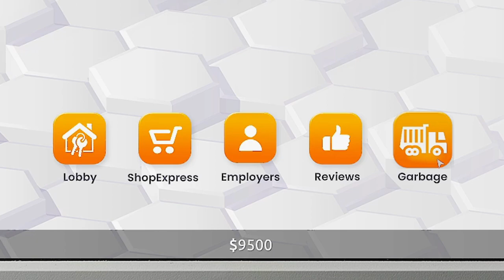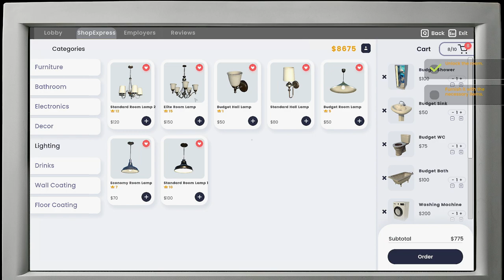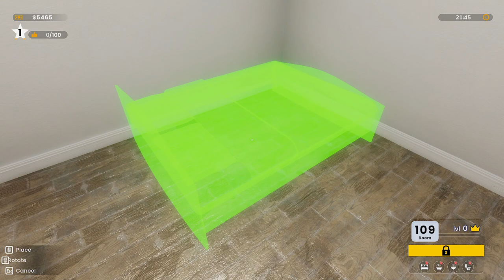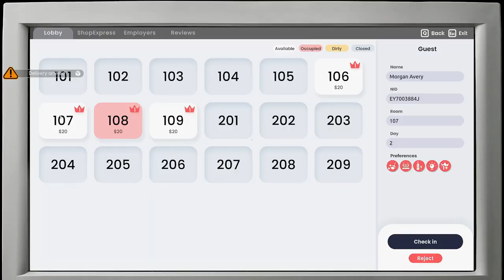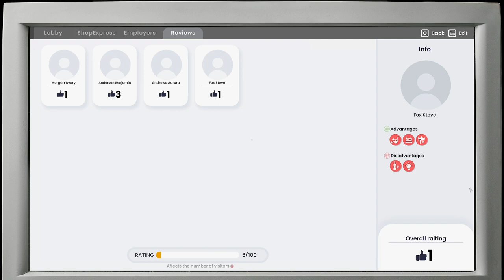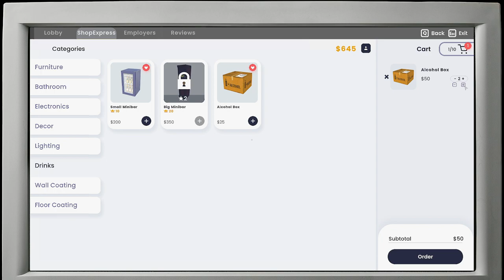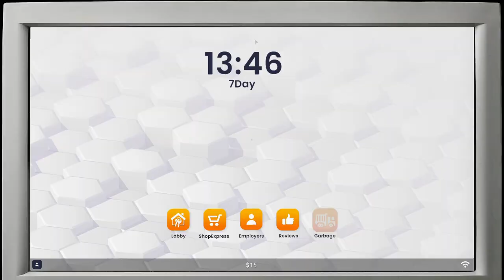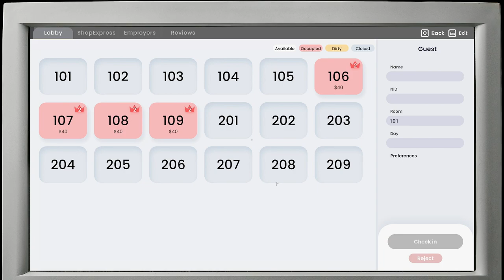Arruinei a Estadia dos Meus Hóspedes | Hotel Business Simulator O Começo da Gameplay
Gamers, bem-vindos ao meu Hotel, Irei fazer de tudo para que tenhas a melhor estadia de sempre no mundo Hoteleiro em Hotel Business Simulator.

Gamers, se queres ver mais é IMPORTANTE que apoies o vídeo com um LIKE e deixa o teu COMENTÁRIO a dizer que queres ver mais vídeos de Hotel Business Simulator.

Obrigado, Lurkit pela chave do jogo Hotel Business Simulator.

Hotel Business Simulator Descrição:
Entra no excitante mundo do "Hotel Business Simulator", onde serás o cérebro por detrás da construção do maior império hoteleiro. Transforme um lugar humilde na voz da cidade, transforme um hotel comum num resort de luxo. A escolha é tua, o império é teu!